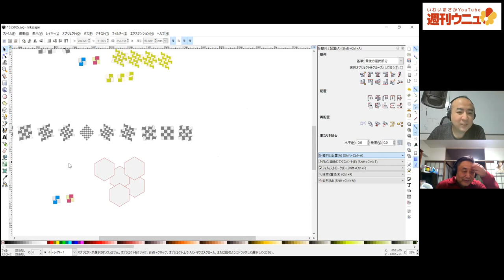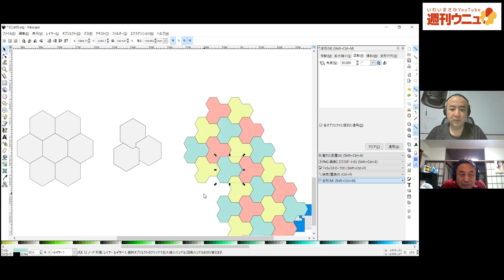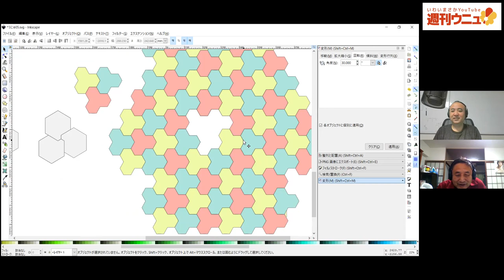週刊ウニュ vol.12 提起 正六角形の三つ巴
の続編